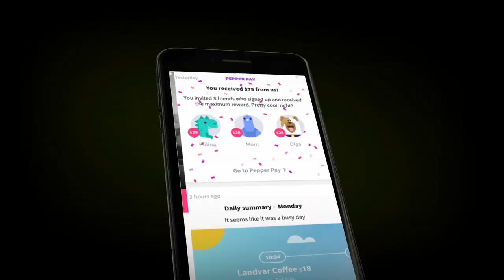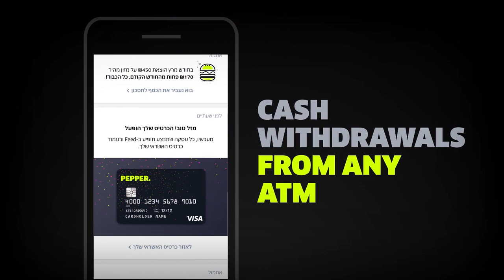The first Israeli standalone fully mobile banking platform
Bank Leumi, Israel's second largest financial institution, wanted to stay one step ahead of the market in these days of digital transformation. It decided to launch a revolutionary mobile-only banking platform, called “Pepper,” for its customers. The bank was looking for the best private cloud solution to support this platform as well as mobile device management and security. VMware solutions were chosen to support this new business venture, as well as other bank programs such as modernizing data centers and digital workspaces. Together with VMware, the bank's IT team used VMware solutions to build Pepper from scratch. Pepper was launched successfully with phenomenal response from customers.